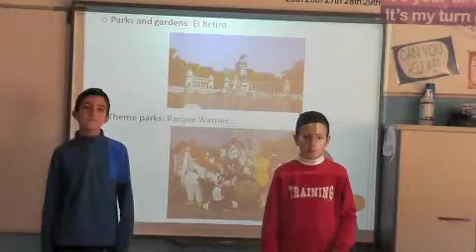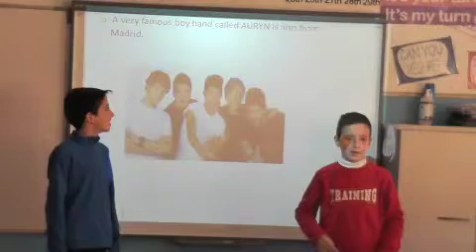5A Madrid (Jan-Oscar)